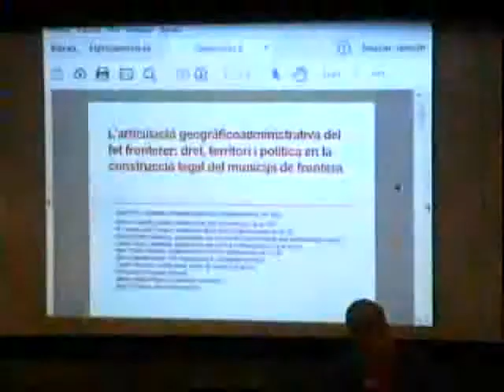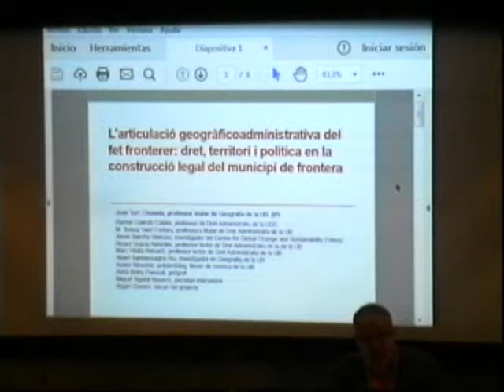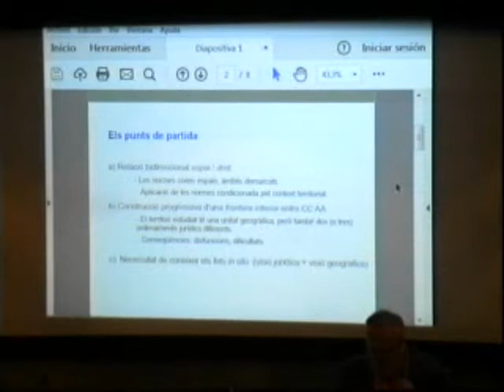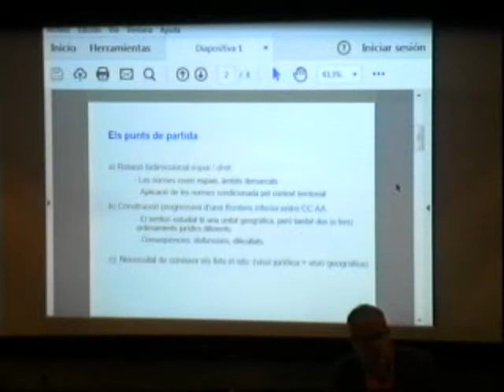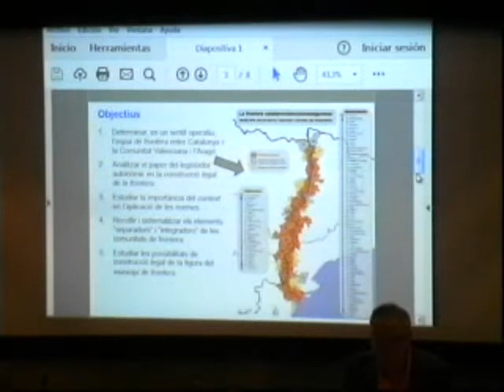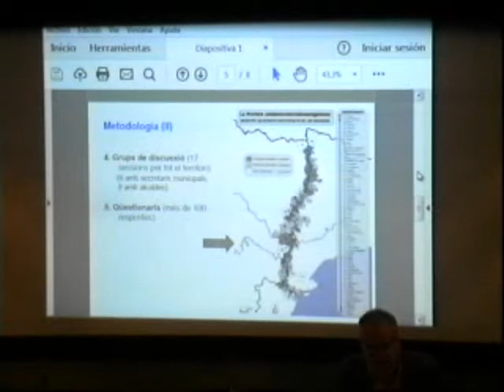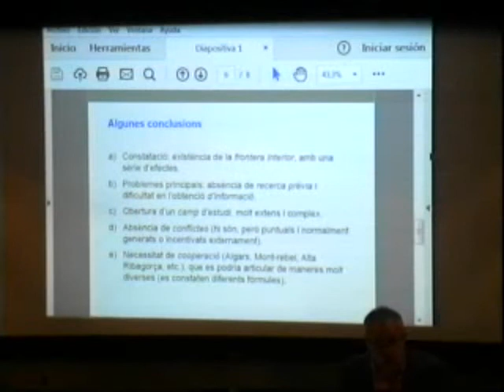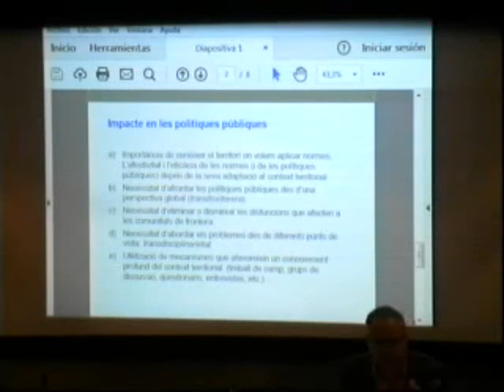Parlem de recerca: apropant l’acadèmia i les polítiques públiques - Joan Tort